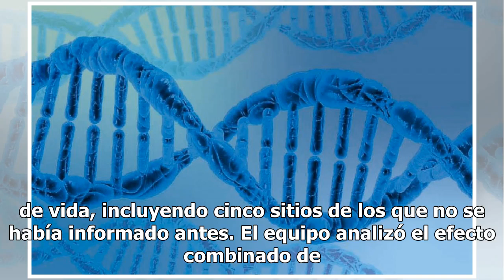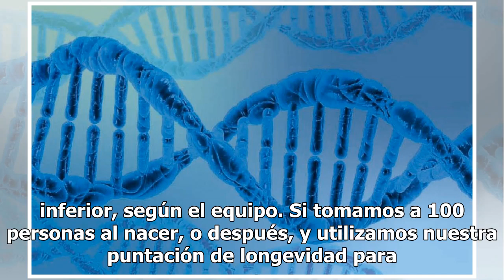Estudio revela que ADN podría predecir esperanza de vida de las personas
Al analizar el ADN de las personas, los investigadores podrían potencialmente predecir si una persona vivirá más o menos que el promedio, se indicó en un estudio publicado hoy por la Universidad de Edimburgo en la revista eLife. Un equipo encabezado por el Instituto Usher de la universidad analizó d...